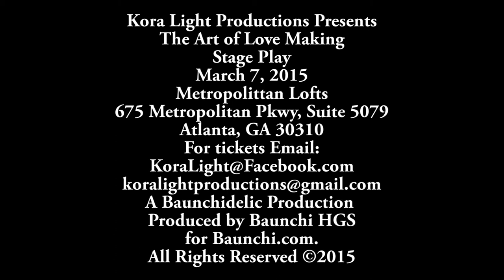Kora Light Productions Presents The Art of Love Making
Kora Light Productions PresentsThe Art of Love Making
Stage Play
March 7, 2015
Metropolittan Lofts
675 Metropolitan Pkwy
 Suite 5079
Atlanta, GA 30310

A Baunchidelic Production Produced by Baunchi HGS
for Baunchi.com.